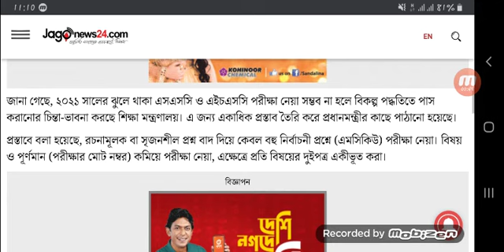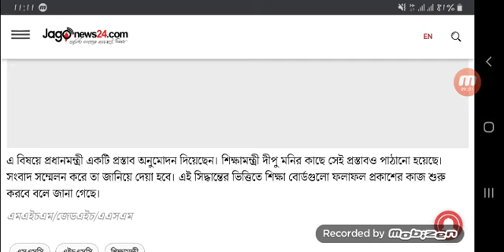এসএসসি এইচএসসির বিষয়ে আজ সিদ্ধান্ত জানাবেন শিক্ষামন্ত্রী || Ssc-Hsc Update News Today | Exam Notice